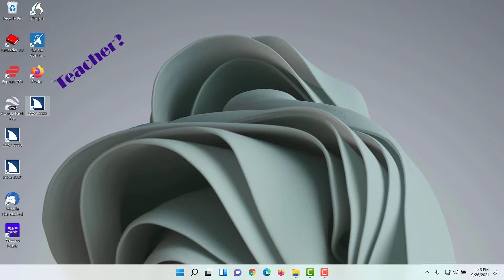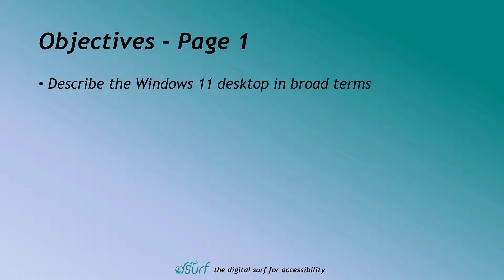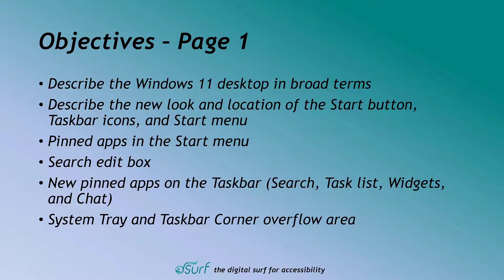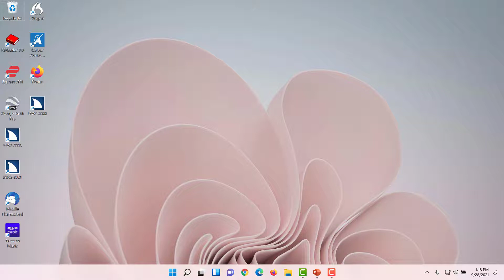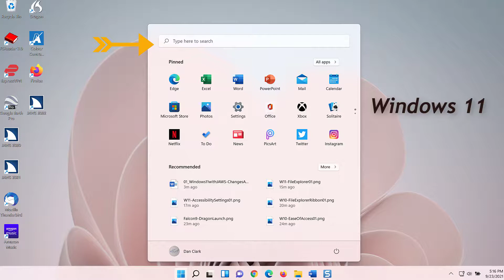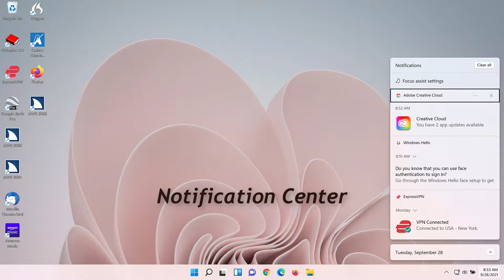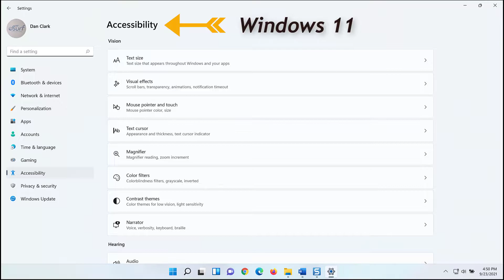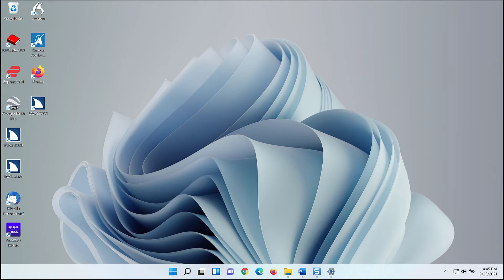Windows 11 Lesson 1 ~ Some Changes, New Features, and Visual Descriptions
Welcome to Windows 11 with JAWS, a new series of lessons from Dan Clark, author and voice of the JAWS Basic Training and other instructional and educational materials.

Windows 11 is out. Beginner? Experienced user? No matter your background or motivation, this lesson will help by providing you with a solid foundation of the terminology and layout of the new Windows 11 program.

In just the first lesson of this new series you learn to describe and locate the following:
• Windows 11 desktop in broad terms
• New look and location of the Start button, Taskbar icons, and Start menu
• Search edit box and pinned apps in the Start menu
• New pinned apps on the Taskbar (Search, Task list, Widgets, and Chat)
• System Tray and Taskbar Corner overflow area
• Widgets board
• Quick Settings
• Notification Center
• Snap Layout Grids
• Snap Groups
• New Accessibility settings replaces Ease of Access Center
• File Explorer no longer has a ribbon menu at the top

Lesson 2 continues with how to change Windows 11 to allow downloads from anywhere, instead of from only the Microsoft Store.